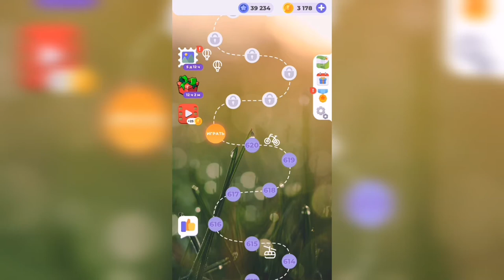Линия слова / Любуясь закатом / Уровень 621